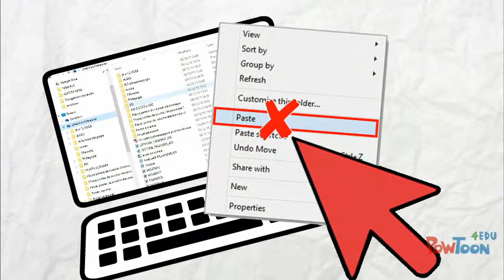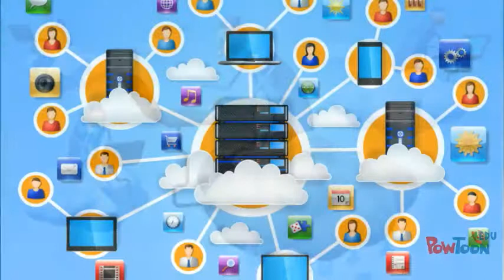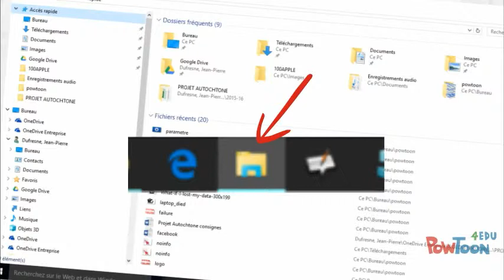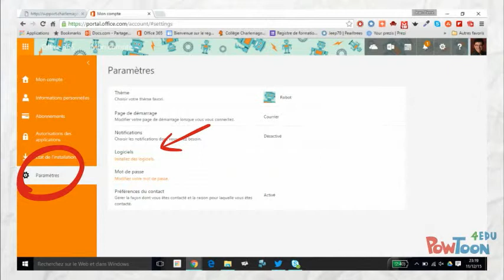Onedrive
Sensibilisation à l'infonuagique-- Created using PowToon -- Free sign up -- Create animated videos and animated presentations for free.  PowToon is a free tool that allows you to develop cool animated clips and animated presentations for your website, office meeting, sales pitch, nonprofit fundraiser, product launch, video resume, or anything else you could use an animated explainer video. PowToon's animation templates help you create animated presentations and animated explainer videos from scratch.  Anyone can produce awesome animations quickly with PowToon, without the cost or hassle other professional animation services require.